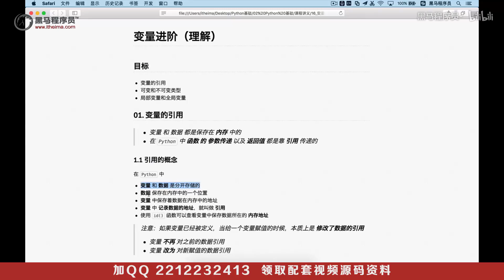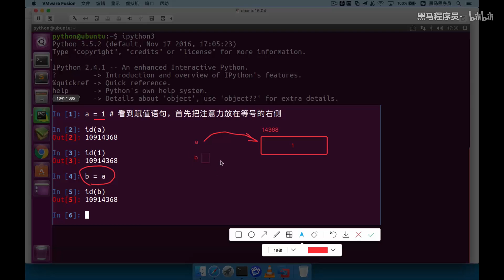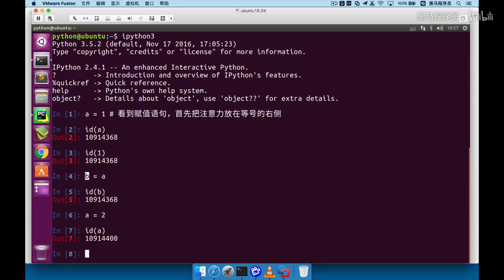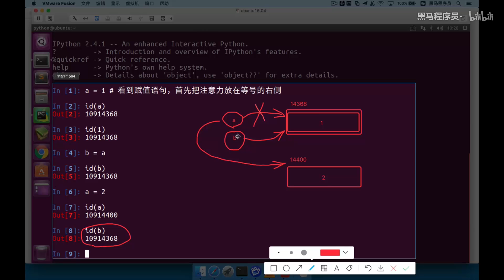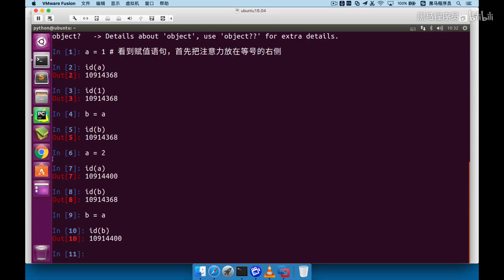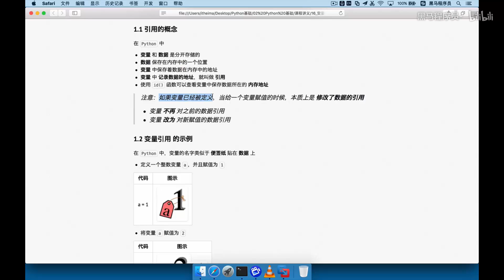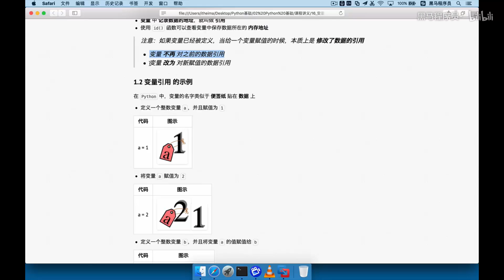Python从入门到精通 327 226 变量的引用 01 变量的引用概念